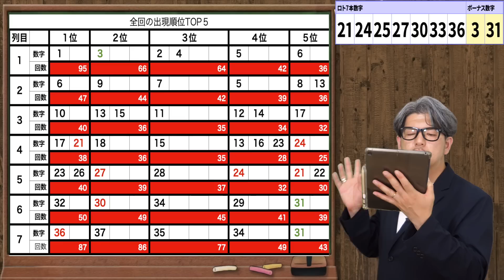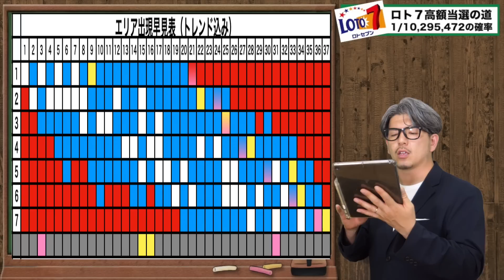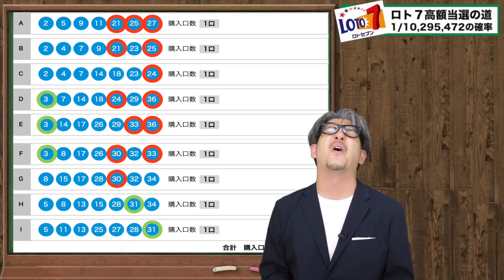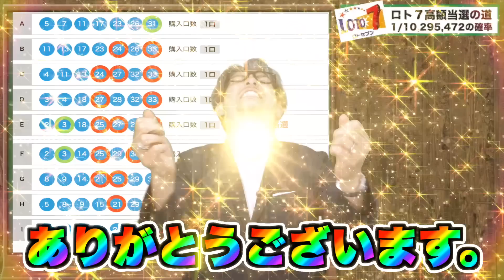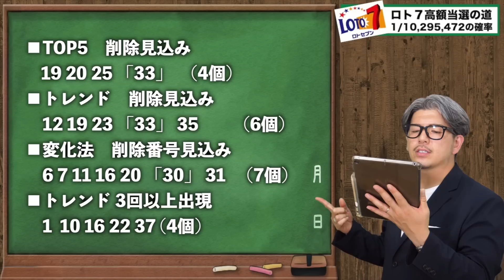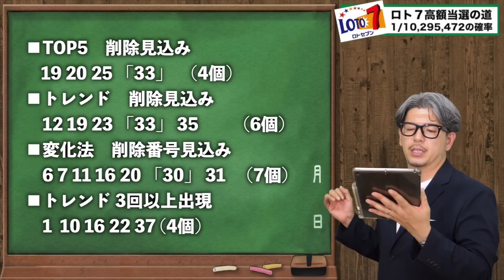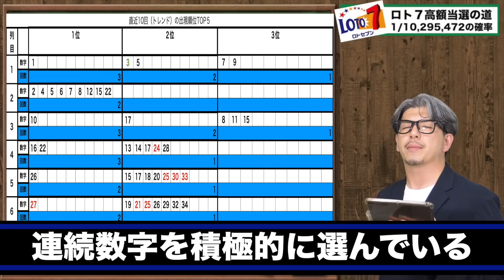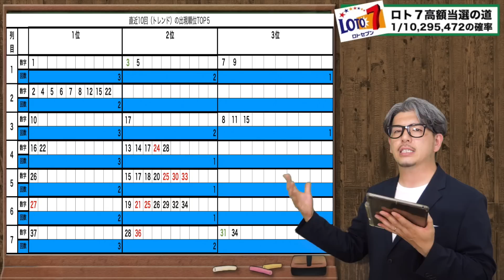【ロト７】当選ありがとう！衝撃的１等6億円当選した人が現れた！！【宝くじ】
この動画では、最近ロト７で衝撃的な
１等6億円当選者が現れたというニュースについてお届けします。
そして、連続当選の奇跡をご覧ください！！
今回は10年で初めての21番が１列目に出現した
ロト７での歴史を書き換える当選回になりました。

★当選実績★
▪️奇跡の高額当選の動画は↓
①
②
③
▪️コラボYouTuber

■エンディング曲
Entropy